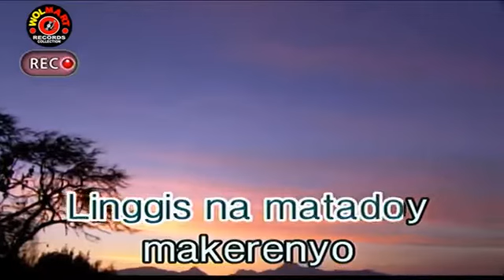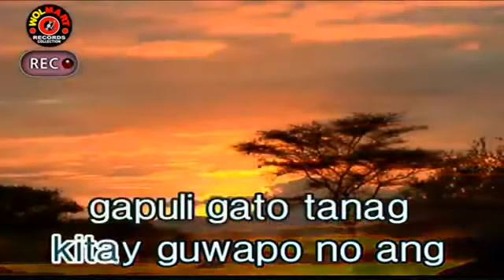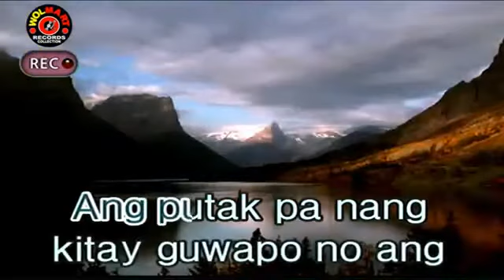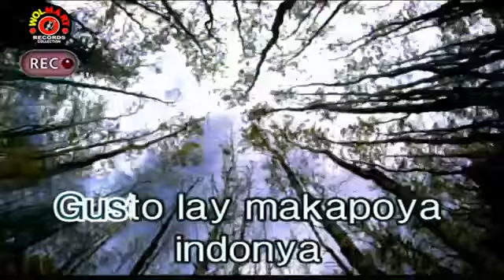MIAROAN ED GWAPO ( KARAOKE ) | PANGASINAN SONG | FOLK SONG